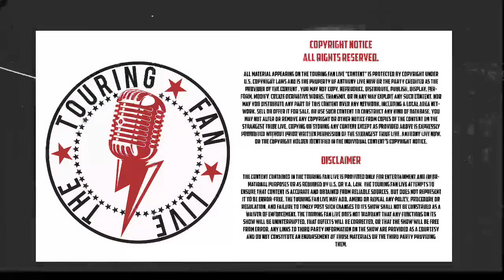Hitchhiker Episode 1 Tanya Kang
The Touring Fan Live was created because we as fans travel all over to support our favorite artist. This new show was created to hear the stories from the fans who support those musicians, artist and influencers.

All of us have those memories from the road. The long lines, meeting your heroes, making friends and so many other great stories.

The new show “Hitchhiker” will showcase one fan, to hear their stories. The show will also be on the 10th of every month and also have a new segment dedicated directly to all things Pearl Jam.

Tomorrow’s episode brings on Tanya Kang. Ever since I started doing shows back in 2018 I have been waiting to get Tanya on one of my shows and so excited that she is finally coming on. Tanya runs Fan Portraits & Pearl Jam Fan Portraits , she has toured the world to see many of the bands she loves and I have crossed paths with her many times. Including her first ever Fan Portraits event up in Philadelphia for the Made In America Festival.